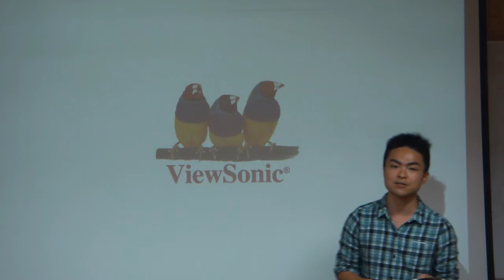2013.4.21 Rivhard EV (Tyra)